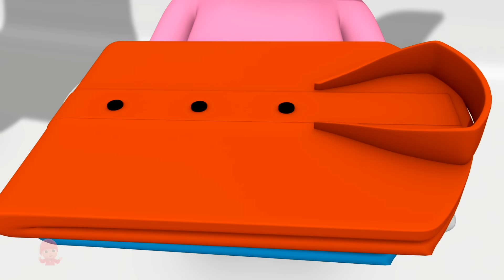गुब्बारे वाला, Gubbare Lelo Gubbare, Hindi Rhymes and Colorful Balloon Song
Our channel offers a vast collection of popular Hindi rhymes for kids of all ages. From animated nursery rhymes to rhyming stories with morals, our Hindi rhymes collection is perfect for improving memory and language skills. Our rhymes are specially curated to entertain and educate kids with catchy melodies and colorful animations. Join in and sing with your little ones to our Hindi balgeet, Hindi Kavita, and Hindi poetry. We have rhymes for toddlers, babies, and primary students to learn the alphabet, counting, and more. Whether you are a parent or a teacher, you'll find our Hindi rhymes with lyrics to be a valuable resource.